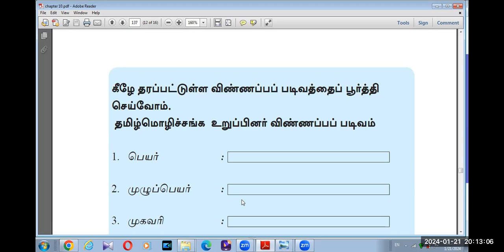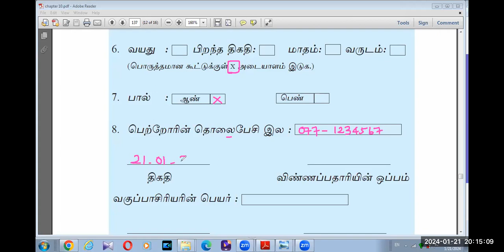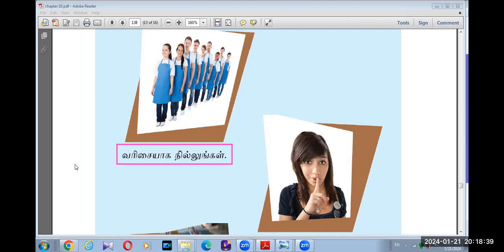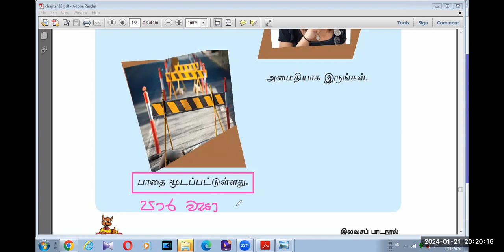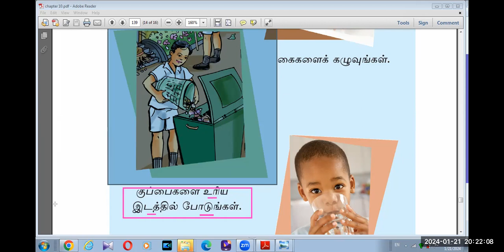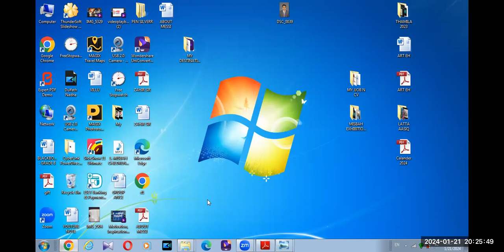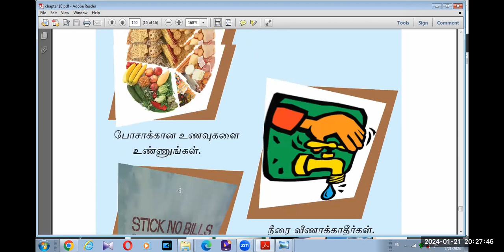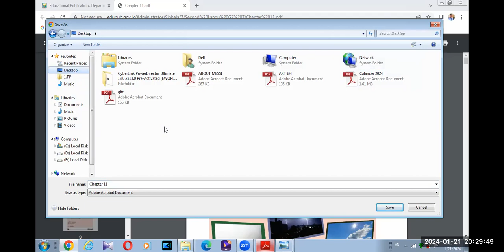GRADE 7 TAMIL SECOND LANGUAGE LESSON 10 D BK VISION ACADEMY 21 01 2024